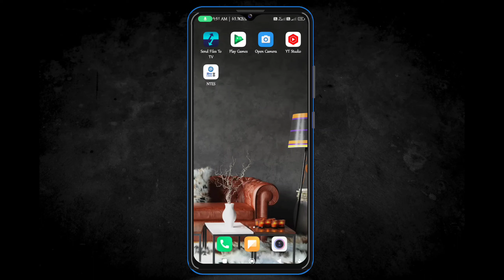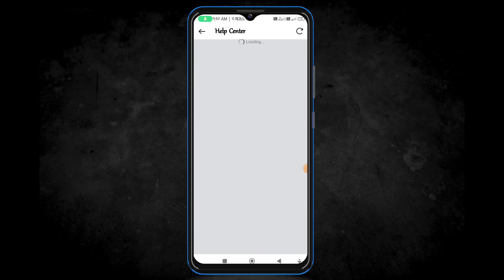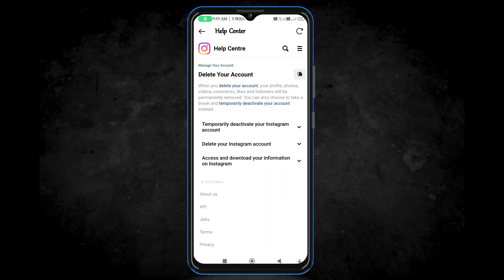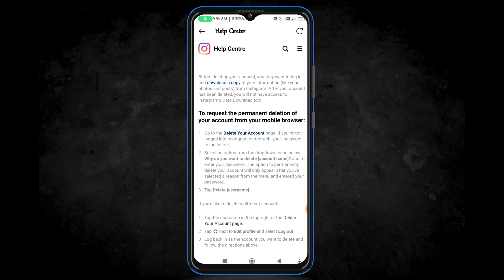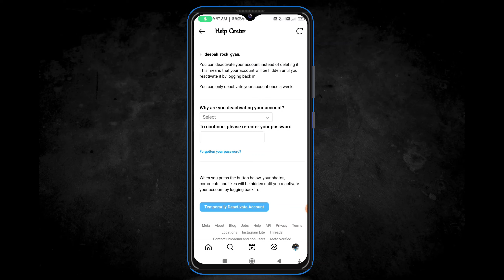🔥सिर्फ 2 मिनट में Delete Instagram Account हमेशा के लिए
How To Delete Instagram Account Permanently New Update 2023 | How To Delete Instagram Account 2023